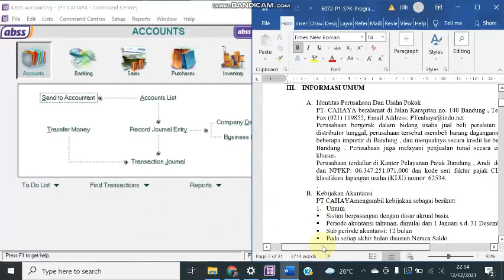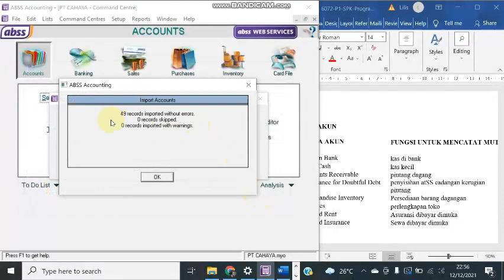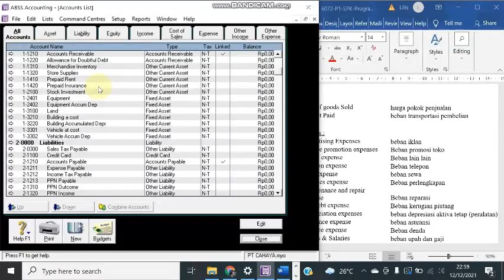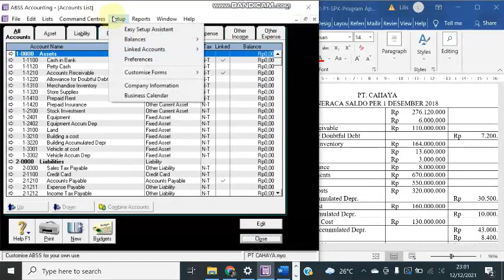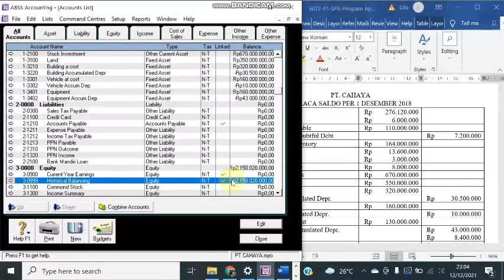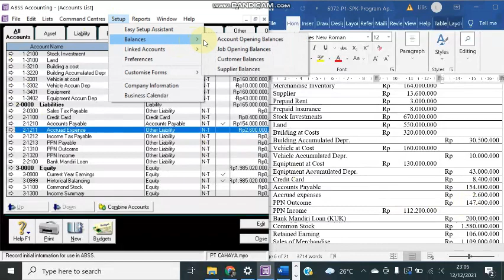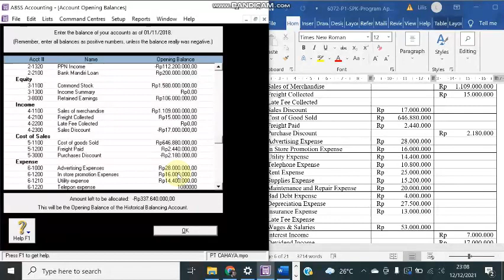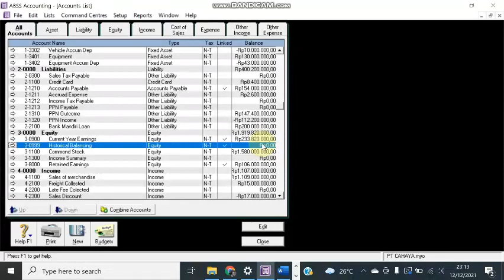PT Cahaya MYOB - Cara Import akun , Input saldo awal akun serta menginput PPN - Bagian 2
Video ini berisi tentang Cara Import akun , Input saldo awal akun serta menginput PPN dalam Aplikasi MYOB - PT Cahaya - Bag 2